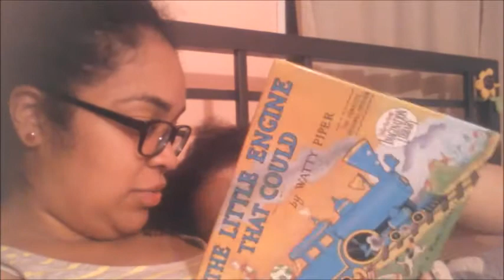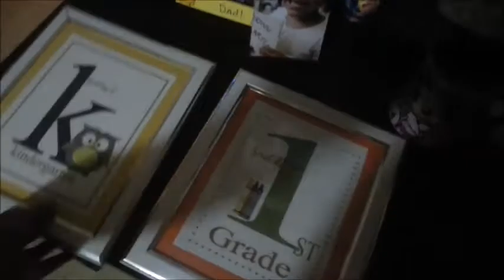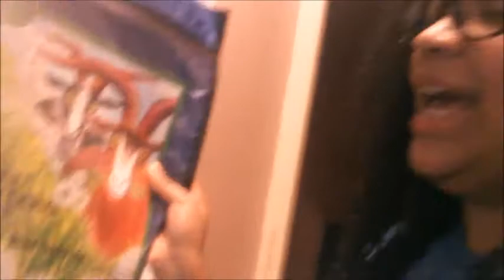A day in the life mylifetheirrules